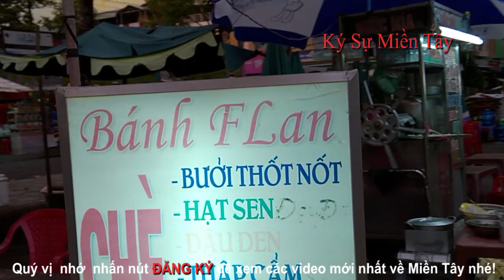Một vòng Khu Ăn vặt chợ 30/4 , Rạch Giá, KG, Việt Nam | street foods in 30/4 market | Vietnam food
Mời mọi người ghé tham quan khu Ăn vặt chợ 30/4 , Rạch Giá, Kiên Giang, Việt Nam | snacks in 30/4 market , Rach Gia city, Kien Giang province, Vietnam
ở đây bán nhiều loại đồ ăn vặt mà mọi người rất thích ăn!